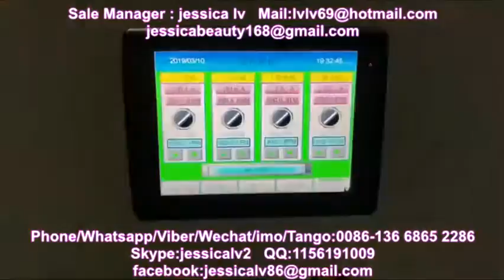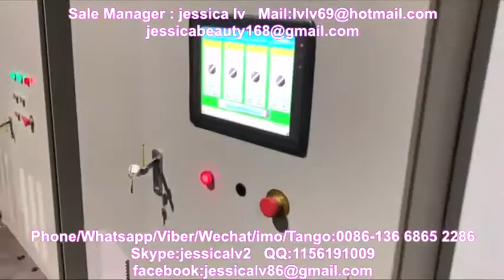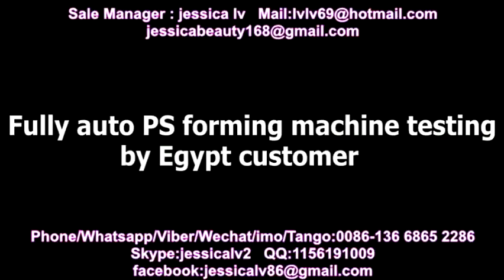automatic ps foam thermoforming machine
disposable fast food box making machine

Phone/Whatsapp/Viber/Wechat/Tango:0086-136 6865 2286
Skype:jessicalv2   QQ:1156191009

1. foam sheet extrusion line: make PS foam sheet from raw material. The raw material is general polystyrene granule.

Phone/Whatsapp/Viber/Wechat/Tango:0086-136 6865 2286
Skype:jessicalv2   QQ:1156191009